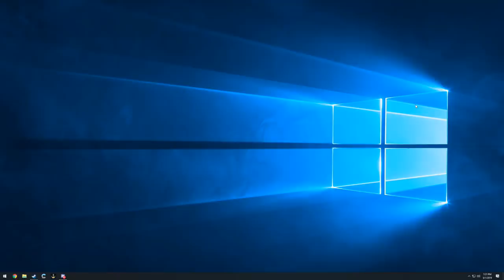May 1, 2019 A message for myself.